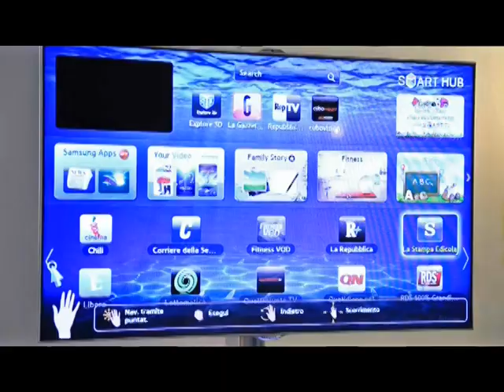VIDEO EVENTO FEDERICA NARGI SAMSUNG ANGRY BIRDS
30 novembre presso la Dream Factory in CORSO GARIBALDI Samsung lancia in esclusiva su SMART TV la prima applicazione di gioco ANGRY BIRDS che si comanda con la mano.

Sarà presente Federica Nargi, madrina dell'evento che giocherà con noi per dimostrare quanto l'intrattenimento domestico stia evolvendo verso nuove frontiere sempre più innovative, coinvolgenti e complete.